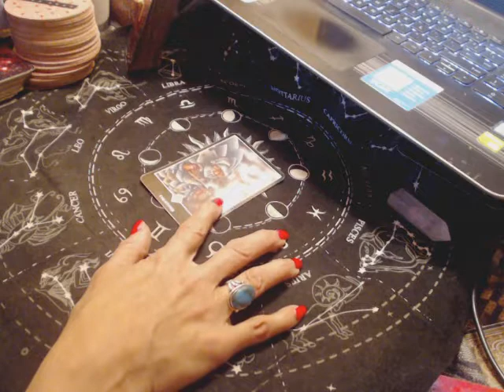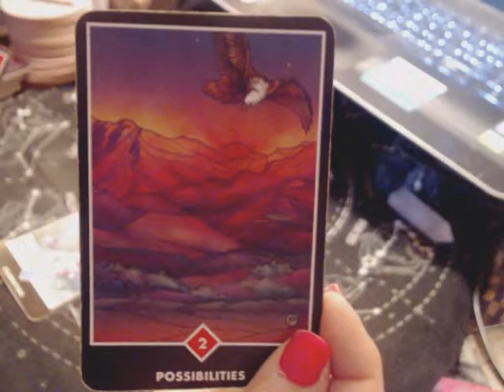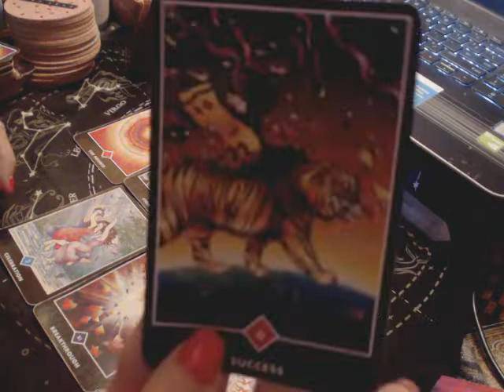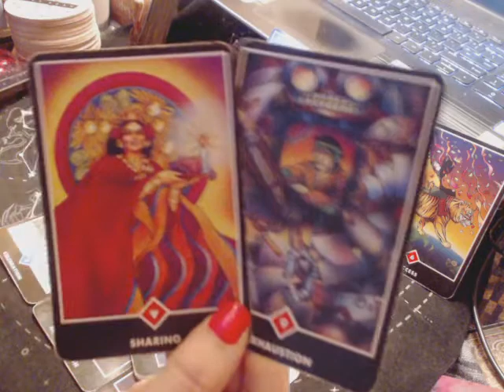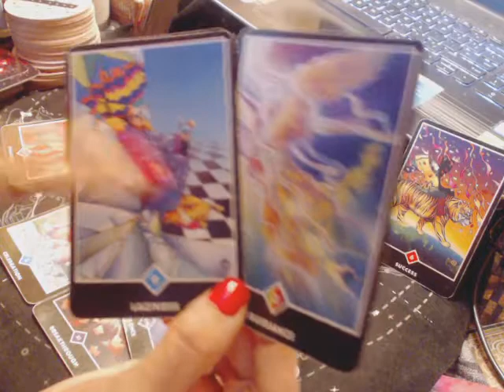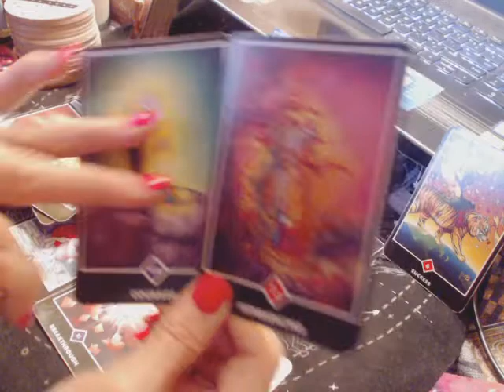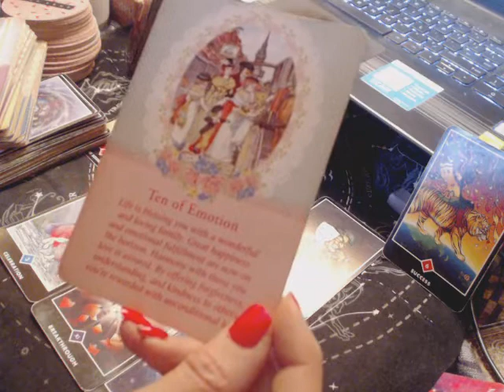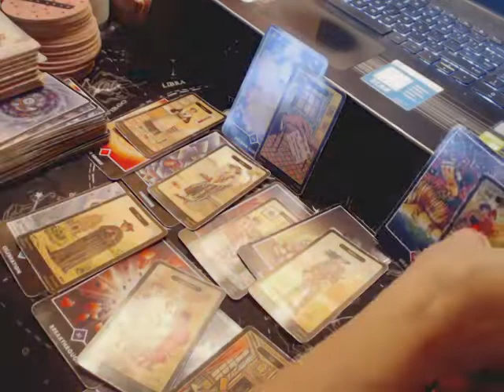CANCER - Week of May 2-8, 2022 - (Relationship Reading!)